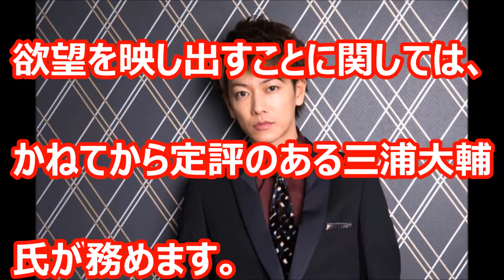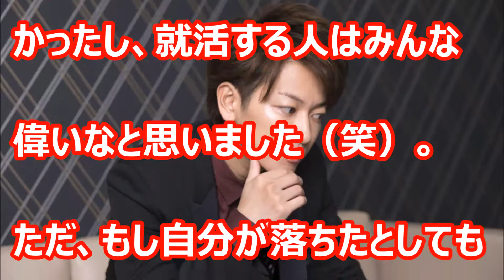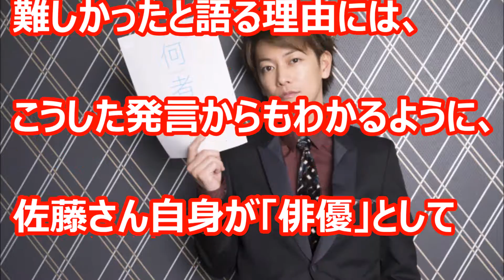佐藤建 俳優としての心構えが違う！！！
大人気俳優として引っ張りだこの佐藤建。彼が今思ってることを語ってくれた。人気の理由はここにある！！

【引用元】【画像】
「男に生まれたのなら一番を目指したい」佐藤健がにじませた俳優としてのプライド